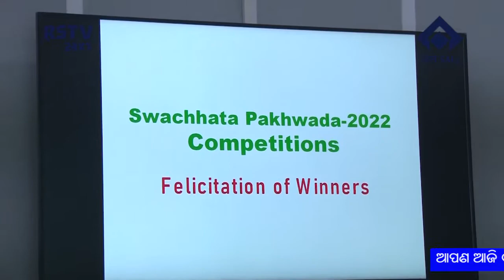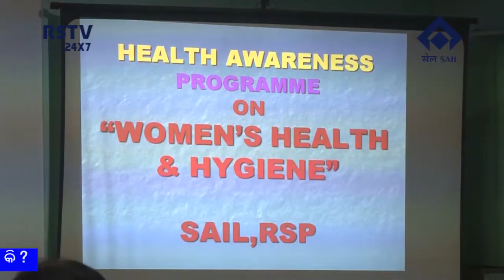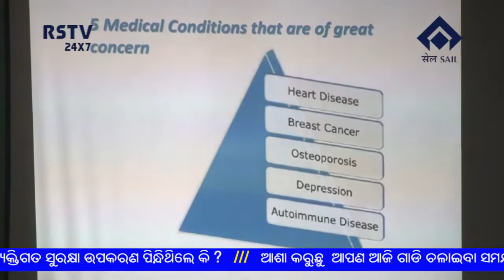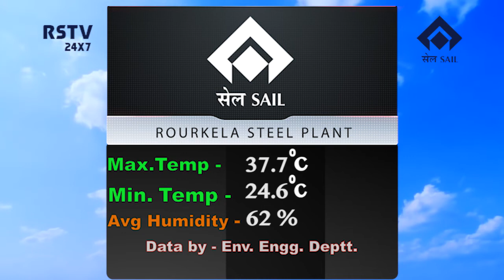ODIA NEWS DT-25/5/2022